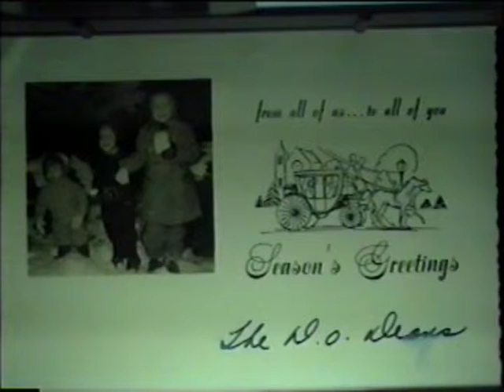douglas orr dean and mary elizabeth friar dean family part 2.mpg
douglas orr dean and mary elizabeth friar dean family part 2